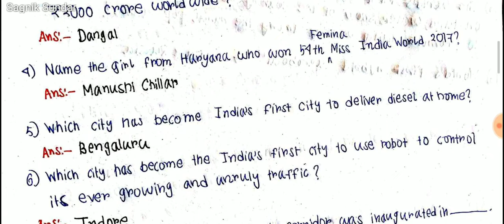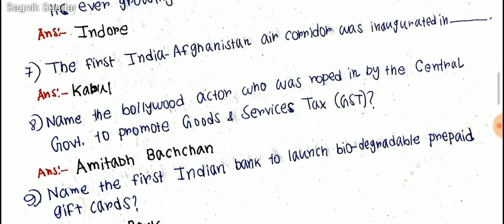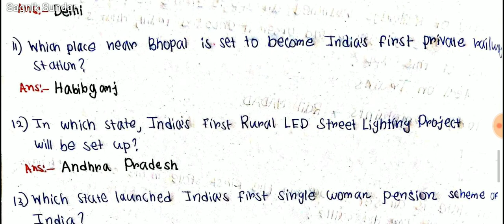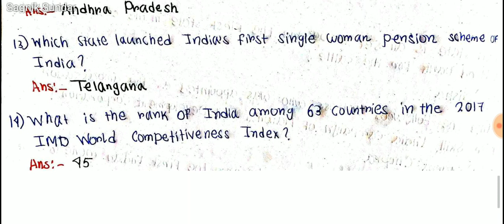Topmost CA June (2018-19) ∥ Knowledge Academy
If you are happy 😇 and find this video is helpful,then please support us.